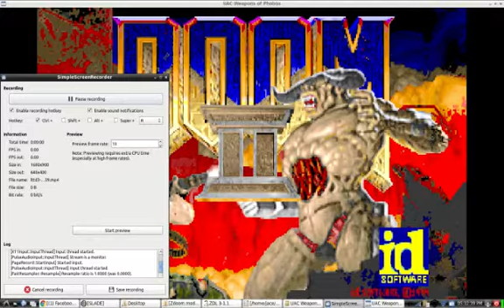UAC Weapons of Phobos Demo